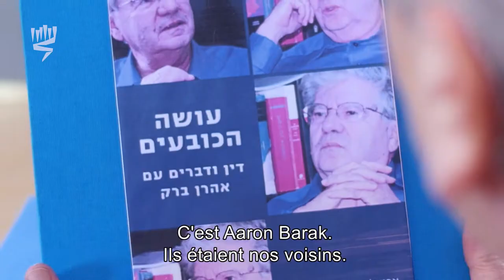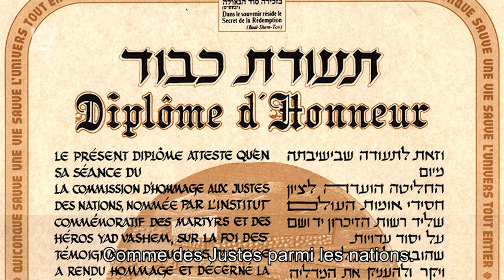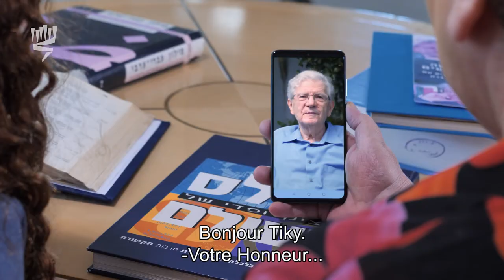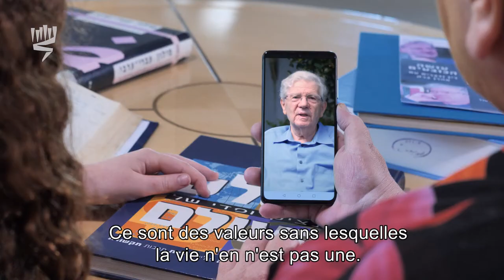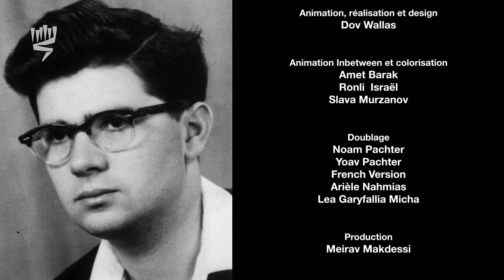L' histoire de Aharon Barak pendant la Shoah: dessin animé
Un film combiné avec d'images d'animation et d'archives ,basé sur l'histoire d'Aaron Barak pendant la Shoah et son sauvetage par des Justes parmi les Nations.